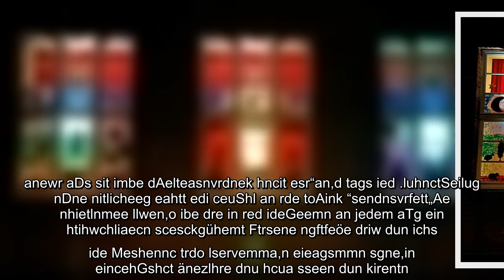Leverkusen: Ein Hingucker in der Adventszeit